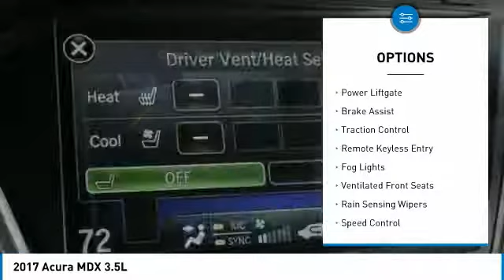2017 Acura MDX Dallas TX, Ft. Worth TX, Grapevine TX HB000838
Grubbs INFINITI
1500 E State Highway 114